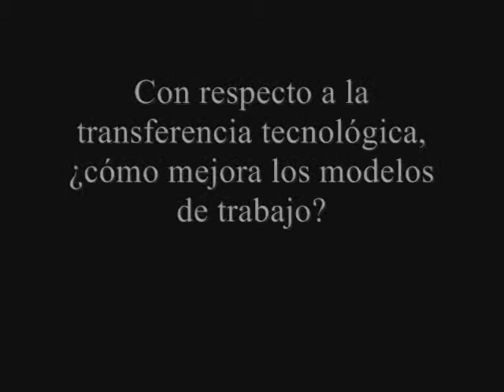Transferencia tecnológica e innovación dan competitividad a una empresa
Viernes, 18 de mayo de 2012.- Así lo aseguró el especialista de la Comisión Económica para América Latina y el Caribe (Cepal), Pedro Sierra, quien expuso en el primer curso "Políticas de Ciencia, Tecnología e Innovación para Gestores Públicos" organizado por el Concytec y el Fincyt, el cual concluye hoy.